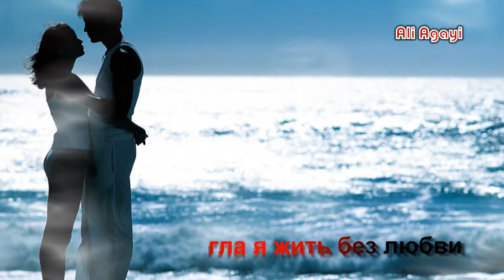Сергей Грищук — Я буду помнить(I will remember)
༺♥༻Я буду помнить тебя༺♥༻

Как бы я хотел, чтобы я мог быть с тобой.
Быть с тобой в этот день, этот час, в эту минуту.
Вы в моих мыслях всегда,
Такая печаль мысли о тебе принести.
Если бы мы только могли любить и заботиться друг о друге, как мы всегда разделяли.

Радость день никогда не наступит преследует меня,
Тем не менее, я купаюсь в надежде, что она приносит.
Звук вашего смеха мурашки по спине
и боли в сердце моем, как я думаю о тебе.
Я принял решение, чтобы молчать в моих мыслях, молчание в моей любви к тебе.

Однажды долгое время теперь.
Я буду сидеть тихо где-то.
Линии время выгравированы на моем лице.
Я думаю, что обо всех моментах прошлого.
Все, что мы разделили. , , ум, тело и душа.
Как улыбка простирается на моем лице и танцует в моем сердце